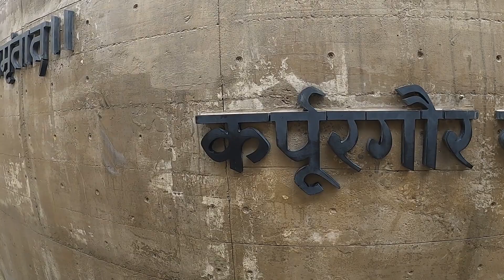Kedarnath Trek 2023🙏| Kedarnath Trip Vlog | केदारनाथ मंदिर | Kedarnath Yatra Information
Kedarnath Yatra 2023🙏| Kedarnath Trip Vlog | केदारनाथ मंदिर | Kedarnath Yatra Information

For Video collaboration, Product Review videos-

You can Help this  channel with little contribution for our trips @ Nitintheviner@okicici

                   MY Camera GEARS
Action Camera
Best camera for vlogging
2nd Best camera for vlogging
Tripod for Vlogging
Tripod for Vlogging
Full size tripod
Gorilla pod for Vlogging
Mic for DSLR
Mic for gopro

Best Helmet for Motovlogs
Best Gloves
Best elbow and knee guards
Best Riding jacket